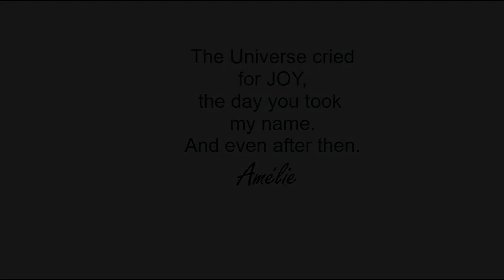...before Time was...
My love for Henrie.